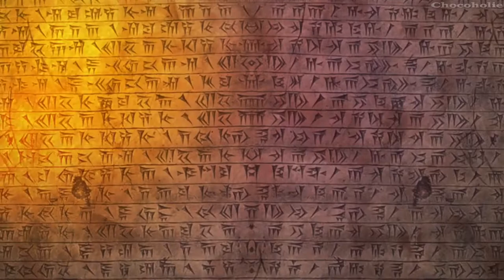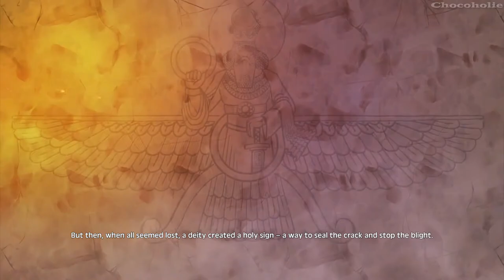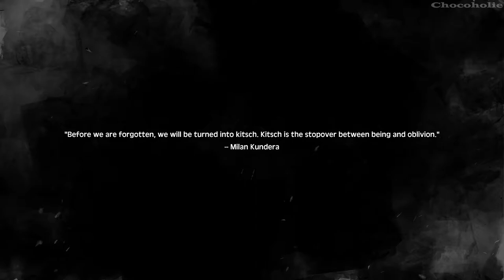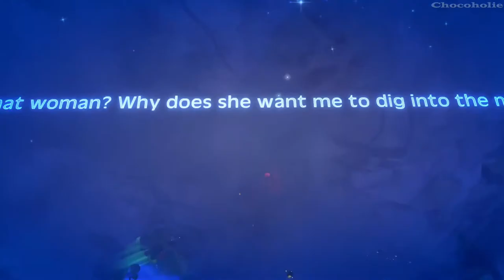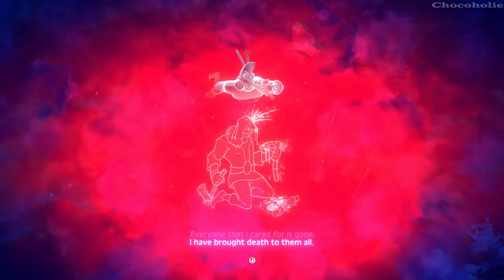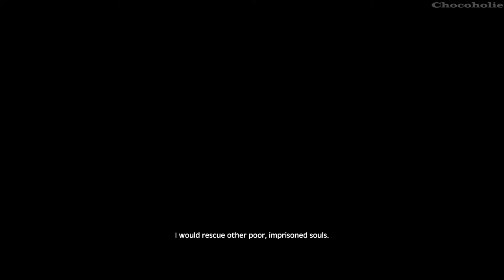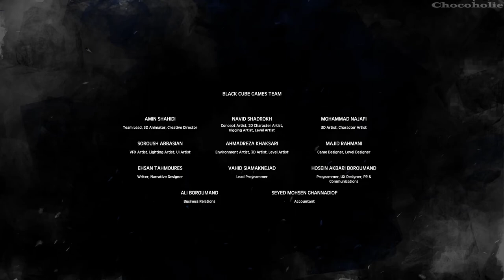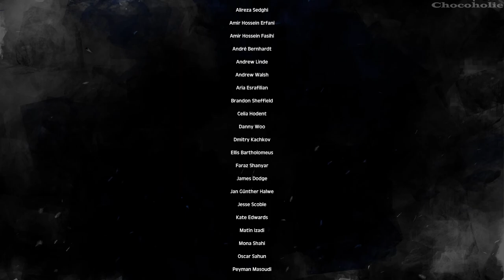The Tale of Bistun Full Gameplay Walkthrough + All Collectibles & All Endings (No Commentary)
*** Get The Tale of Bistun here on steam with free access

*** Info:
The Tale of Bistun is a story-driven action-adventure game inspired by the famous Persian tragic romance “Khosrow and Shirin”. A stone carver with no memory of who he is must traverse blighted lands to discover his identity and the source of a pleading, strangely familiar whisper.🥰1318

*** Timestamp:
00:00:00 - Intro
00:02:59 - Chapter 1: Lost In The Mountains
00:08:29 - Chapter 2: The Root Of The Problem
00:21:33 - Chapter 3: Beloved Memory
00:37:39 - Chapter 4: Shades Of Prisoners
00:58:42 - Chapter 5: The Depths Of Darkness
01:02:22 - Chapter 6: Friends Old And New
01:30:09 - Chapter 7: An Unexpected Visitor
01:38:19 - Chapter 8: The Last Temple
02:05:55 - Chapter 9: The Fortress Of Oblivion
02:18:52 - Abandon Nizami Ending
02:25:23 - Give It More Thought
02:30:22 - Set Nizami Free Ending
02:33:16 - End Credits

TITLE: The Tale of Bistun
GENRE: Action, Adventure, Indie
DEVELOPER: Black Cube Games
PUBLISHER: IMGN.PRO
RELEASE DATE: 13 Jul, 2022

The Tale of Bistun is a story-driven action-adventure game inspired by the 12th Century tragic poem “Khosrow and Shirin.” You play as a stone carver who wakes on Mount Bistun with no memory of anything before that moment. An insidious blight has spread, bringing forth many dangerous foes. You must battle through mythical enemies and travel between the real world and an ethereal place of forgotten memories to discover the secret of your past.

+ Story:
On the craggy slopes of Mount Bistun, a stone carver awakens with no memory of who he is nor how he came to be there. He soon discovers that a blight is squeezing the life out of nature, tainting the local wildlife and turning it hostile. Encouraged by a strange, pleading whisper, the man journeys between the real world and the mysterious place of forgotten memories, known as the Revelations Realm, in search of answers. But a colossal ancient evil is watching, waiting, and is not best pleased that its plans are being disrupted.

+ Key Features:
• An ancient Persian myth:
The Tale of Bistun is a compelling tale of sacrifice and self-discovery inspired by the 12th Century poem “Khosrow and Shirin.” The story takes place in an exotic world of Persian myth, where magic and divine influences shape all that you encounter.

• Explore beautiful but blighted lands:
As the stone carver, you must traverse the scenic slopes of Mount Bistun to unravel the mystery of your identity and how you came to be on the mountain. Although beautiful, Mount Bistun has been afflicted by a terrible blight, and dangerous creatures wait for unsuspecting adventurers.

• Engrave the past:
As you explore the mountain, sculpt statues to remind you of your hazy past. Then, you can return to a hub area to carve out beautiful engravings detailing your past experiences and encounters.

• Omniscient narrator:
The Tale of Bistun is told through an omniscient narrator, who recounts the stone carver’s steps and details his innermost thoughts.

• Fast-paced combat
Engage in fast-paced, tactical melee combat against a variety of wicked foes based on Persian mythology. If you’re in danger of being overwhelmed, unleash a devastating special ability to clear your path.